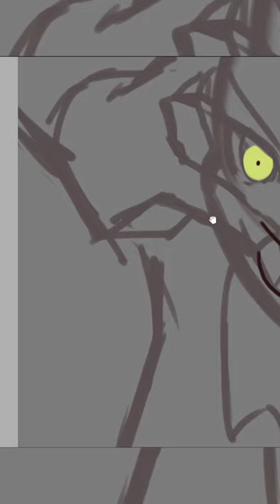Emi Yusa Crazy Speedpainting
I geuss she dated Maou too long ;D

Anime: The Devil Is a Part-Timer!